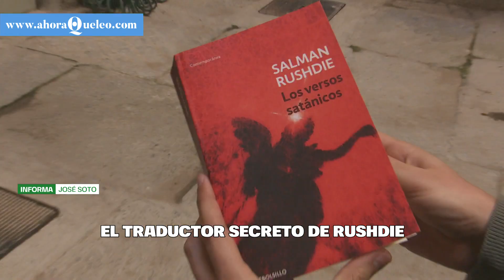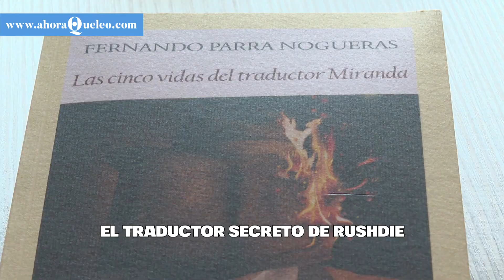35 años de 'Los versos satánicos' y un misterio sin resolver: ¿quién fue el traductor J.L. Miranda?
En Las cinco vidas del traductor Miranda, Fernando Parra imagina la vida de J. L. Miranda, el traductor español de Salman Rushdie. Se ocultó tras un seudónimo para evitar las represalias del islamismo radical. El ayatolá Jomeini pidió la ejecución de todas las personas que difundieran la novela.